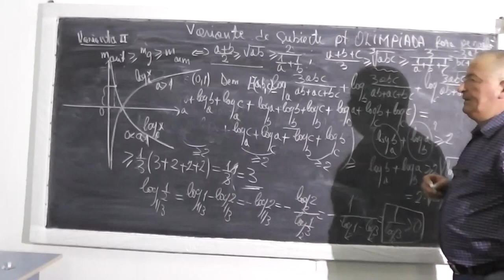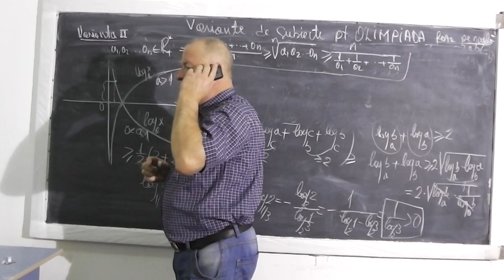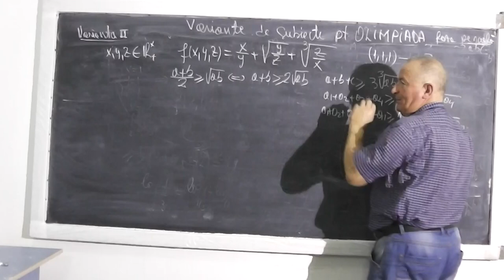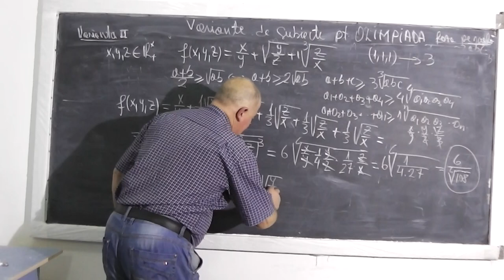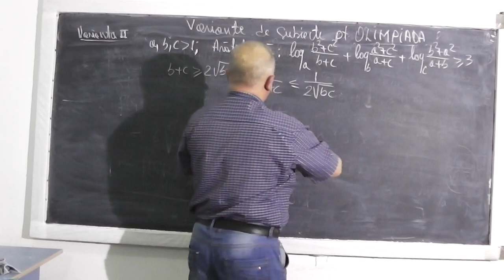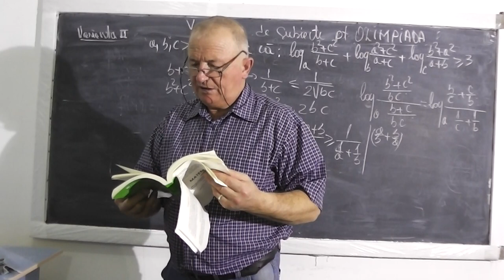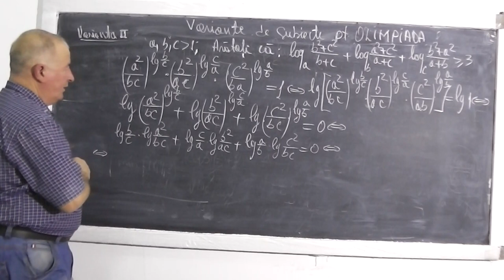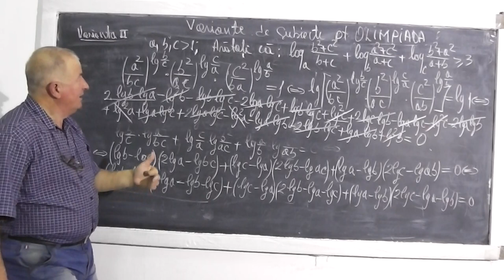2/3 Lectia 353 - Continuam cu variante de subiecte pt OLIMPIADA - Pregatire la matematica - Clasa 10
- In aceasta lectie continuam sa rezolvam niste subiecte mai dificile, de olimpiada, pe care le vom discuta si explica pe intelesul vostru. Veti vedea ce strategie sa aveti si cum sa le abordati pentru a reusi. Daca lectia va este utila, as aprecia un Share sau Like

- 1/3 Lectia 353 - Continuam cu variante de subiecte pt OLIMPIADA - Pregatire la matematica - Clasa 10
- 2/3 Lectia 353 - Continuam cu variante de subiecte pt OLIMPIADA - Pregatire la matematica - Clasa 10
- 3/3 Lectia 353 - Continuam cu variante de subiecte pt OLIMPIADA - Pregatire la matematica - Clasa 10